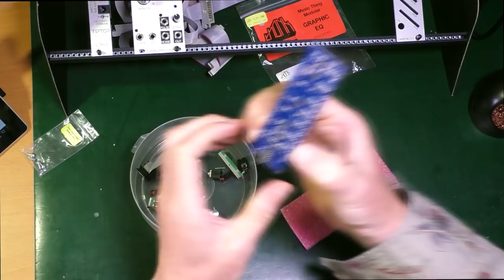Modular DIY 03 - Music Thing Modular Graphic EQ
The Graphic EQ is an awesome little module, brings some cool tone shaping to your rack in a very straight forward build. This is me warming myself up before embarking on building something complex like an oscillator. I thought I'd tackle the tremendously simple Graphic EQ from Music Thing Modular. It gives me a chance to test out my tools, lighting and camera angles and as you'll see it was a very worth while exercise. I do appologise for all the shots of the top of my head. I will get that sorted for next time.

Please note that Thonk have now uploaded the build guide for the Graphic EQ 😊

Intro - 0:05
Let's build this thing - 1:18
Let's test this thing - 22:00
Coming soon - 29:03